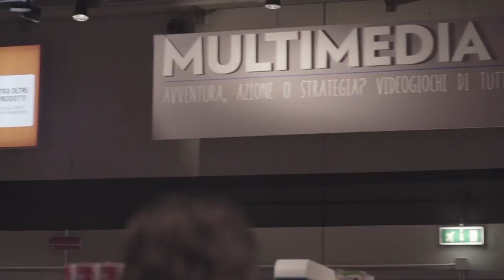Carrefour effettocarugate con Raffaele Romeo Arena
Project Carrefour Carugate: l'experience effettocarugate di Raffaele Romeo Arena. Videomaker: Fabio Petronilli.